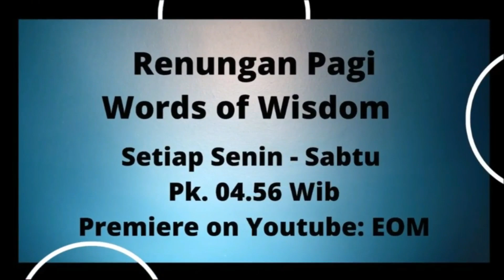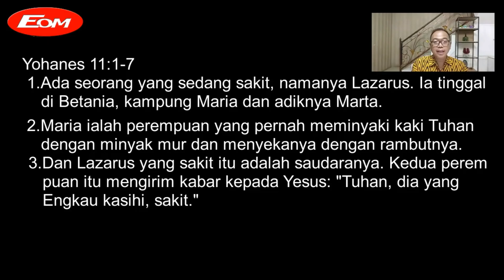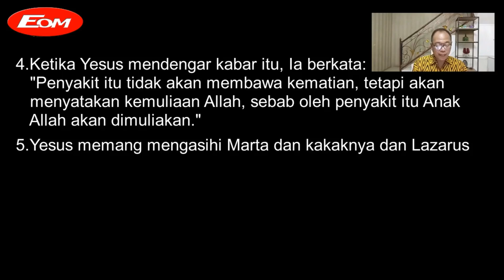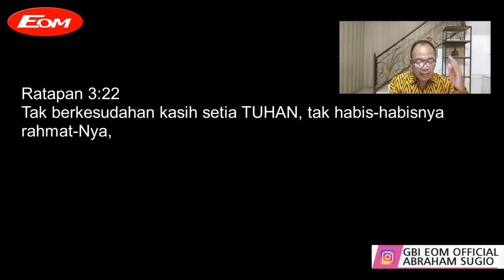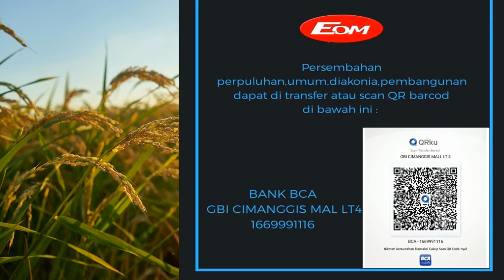TYPE ORANG PERCAYA || BACK TO THE BIBLE, 20 OKTOBER 2021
Jika saudara rindu menabur bagi pekerjaan Tuhan bisa transfer melalui:
Persembahan Perpuluhan, diakones, pembangunan, umum, ucapan syukur melalui:
BCA :  A/N
GBI CIMANGGIS MALL  LT 4

Senin - Sabtu
Pk.04.56 Wib

Kamis (Hari di sesuaikan cek di Fb Gbi Eom New)
Back To The Bible :FB live @Gbi Eom New

Minggu
Ibadah Raya : pk.09.00 WIB
( Live Fb@Gbi Eom New )

Khusus minggu ke 3
Ibadah Raya 1:Pk.07.00 Wib (Youtube)
Ibadah Raya 2:Pk.09.00 Wib (Fb)